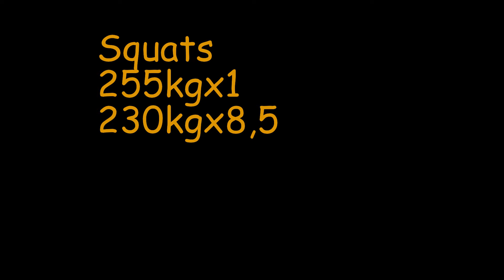Squats didnt want to play game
Squats 255kgx1 230kgx8,5
Slingshot bench 200kgx1 185kgx3x5